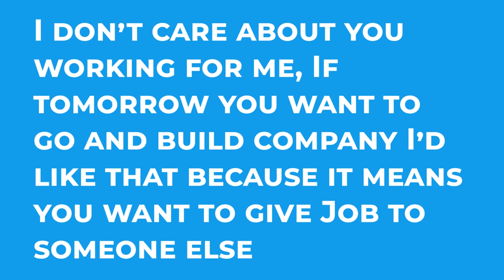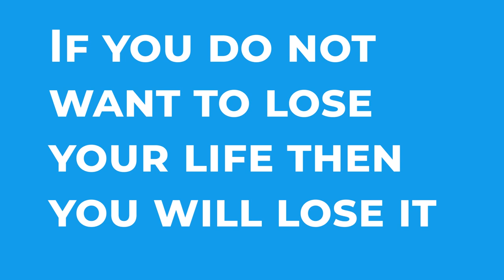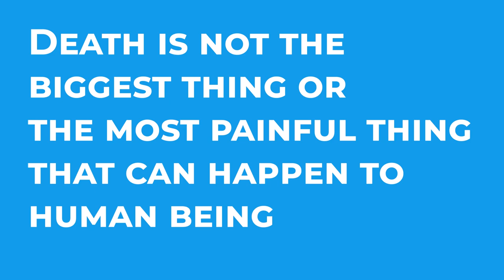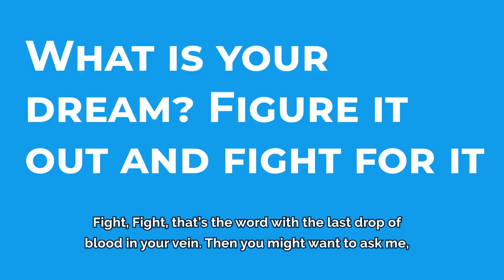What I Taught My Employees about Business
Love You